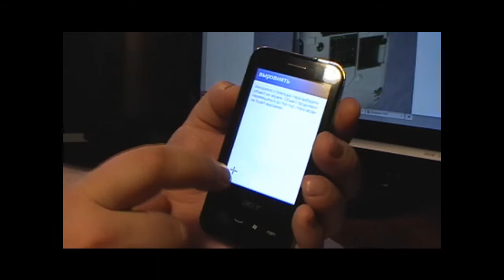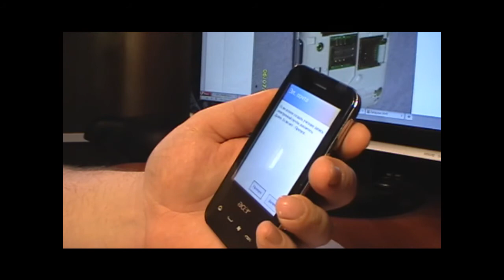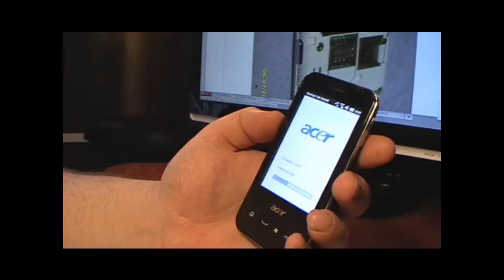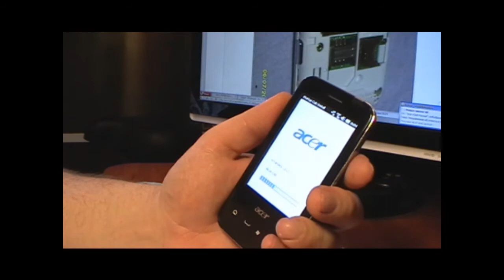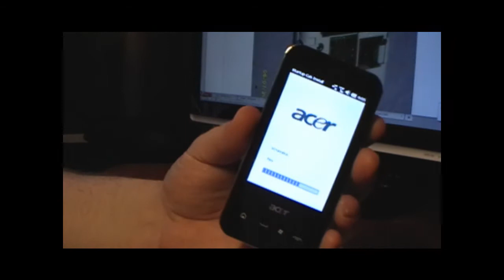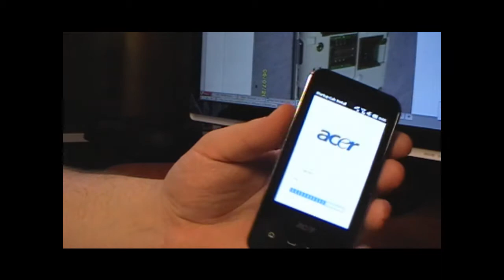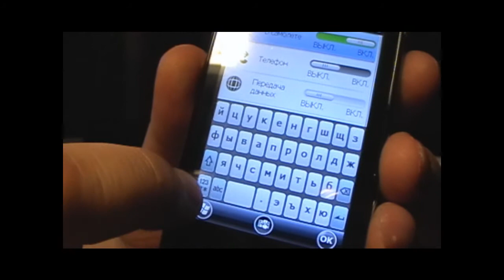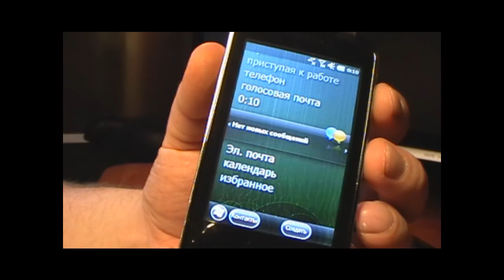Обзор Acer neoTouch P400 - часть 3